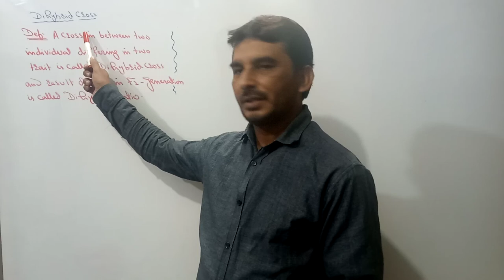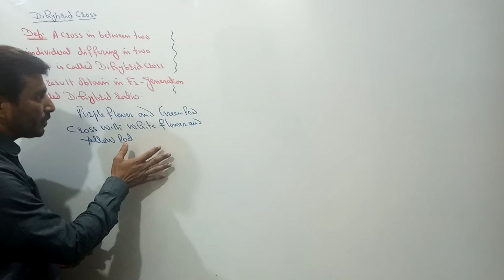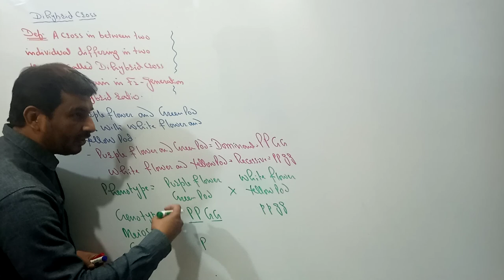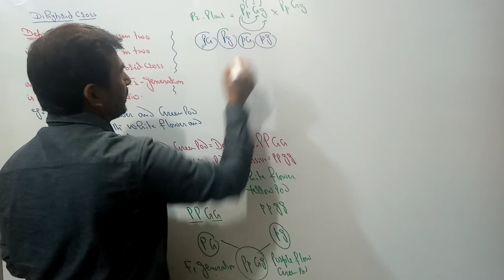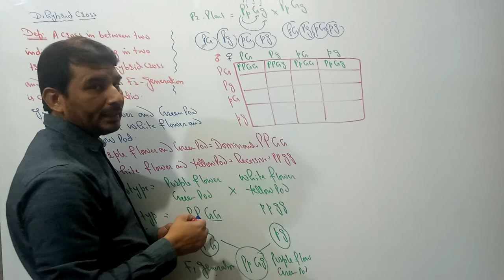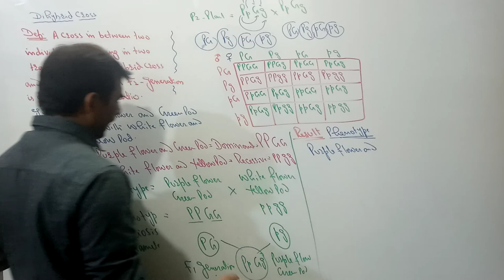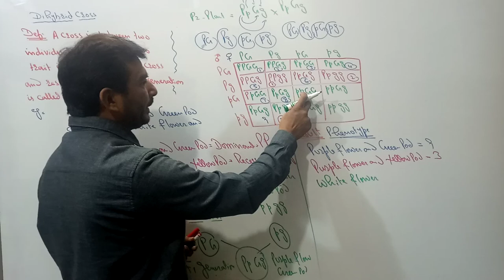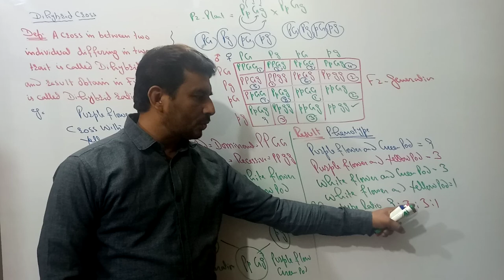Dihybrid Cross Lec#11 Prof.Sagheer Zoology.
Hello students in this lecture you gain knowledge about Dihybrid cross.

Prof.Sagheer Zoology